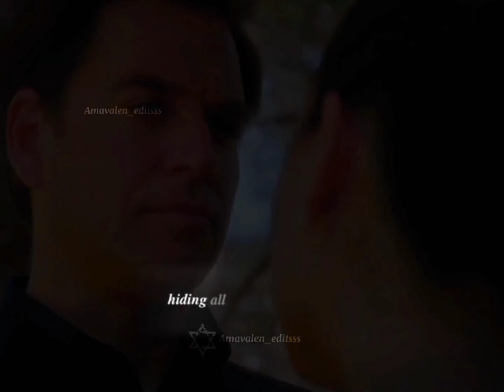Ziva David and Tony Dinozzo (Tiva) || Daylight✨ / i miss them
By: amavalen_editsss 🔯